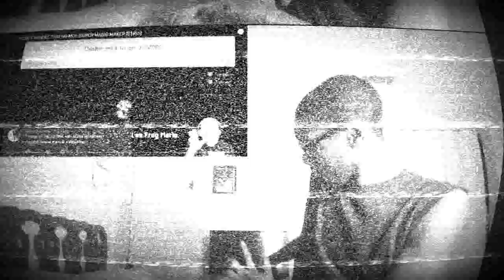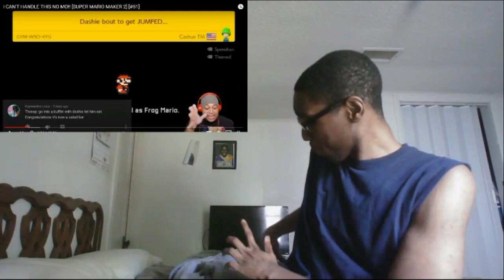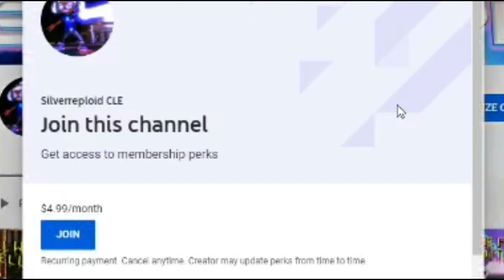I CAN'T HANDLE THIS NO MO!! [SUPER MARIO MAKER 2] [#51]! REACTION!!!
Watch fully!! XD

Recorded yesterday (and I SAID I was going to try to stay awake to upload this at a designated time), I react to Dashie's recent Mario Maker 2 video where he plays more levels made by his awesome fans!